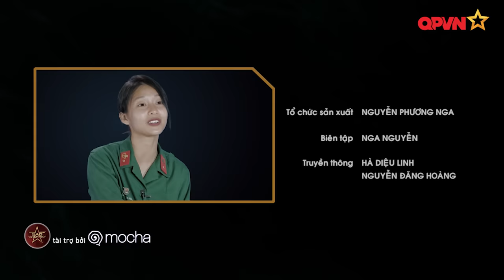Sao nhập ngũ (SS4): BHT|Tập 6: Chớp lửa nơi đầu nòng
Sao Nhập Ngũ được sản xuất bởi công ty Viettel Media - đơn vị sản xuất phim chuyên nghiệp. Mùa 4 của Sao nhập ngũ là sự tham gia của 4 bóng hồng Mai Ngô, Hương Giang Idol, Nhung Gumiho và Khả Ngân. Cuộc sống quân ngũ còn nhiều bỡ ngỡ, những thay đổi trong sinh hoạt, giờ giấc không khỏi khiến các cô gái cảm thấy hoang mang và lúng túng. Khi mà mỗi sáng đều phải dậy theo tiếng còi báo thức, các tác phong đều phải đi vào quy củ, thời gian cho trang điểm chỉ có vài phút, cùng với những vẫn đề về sức khỏe liệu 4 cô gái có vượt qua được 7 ngày tại Lữ đoàn Đặc công 113?

❣️ Ekip sản xuất:
- Tổng Đạo diễn: Lương Hải Khoa
- Đạo diễn: Lê Quý Giáp, Kiều Tuấn Long
- Biên tập: Ngô Trang
- Biên tập & Truyền thông: Nga Nguyễn, Linh Trần
- D.O.P: Đoàn Ngọc Ước, Mai Trùng Khánh
- Tổ chức sản xuất: Nguyễn Nga
- Editor: Hải Khoa Lương, Giáp Lê, Trang Ngô, Leo Kây, Thanh Liêm, Thanh Tùng, Hiệp CIne
- Quay phim: Vũ Thái Ngân, Vũ Thành Nam, Lưu Văn Thảo, Ngô Quang Anh, Kiều Phương, Tuấn Anh, Đức Huy, Hoàng Quân, Huy Tây, Huy bé, Nguyễn Xuân Sang
-Tiền kỳ: Anh Đức, Văn Hải, Nguyễn Phương, Minh Giang, Đăng Chử...
- Âm Thanh: Đoàn Xuân Lộc
- Fly: Linh Fly.
- Họa sĩ: Hải kẹo, Thế Tam
- Nhiếp ảnh: Sơn Tùng, Thanh Tùng

Chương trình đã được Cục Bản quyền tác giả, Bộ Văn hóa-Thể thao và Du lịch cấp giấy chứng nhận bản quyền.